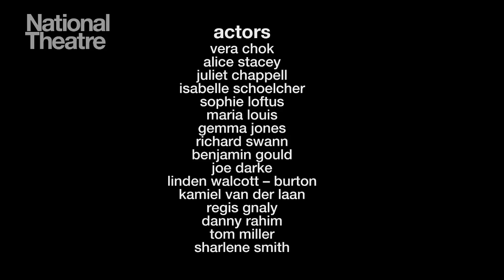Commedia dell'Arte: Emotion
This film looks at ways of physicalising the primary emotions: joy, grief, fear, anger, surprise, love, laughter and how to use this in a performance rather than 'acting'. The film was made by Deborah May.